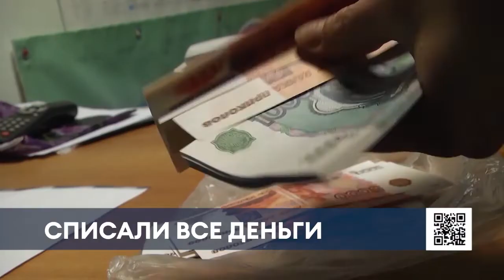Молодая нижнекамка потеряла почти полмиллиона, показав свой телефон мошенникам